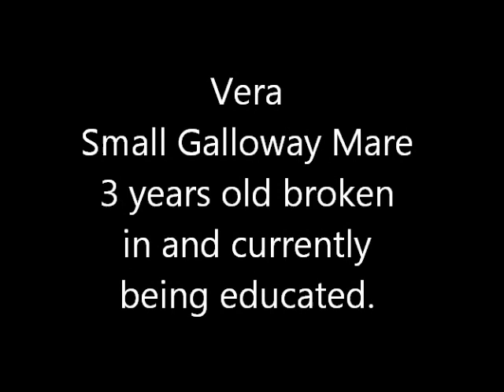Vera September 30, 2015